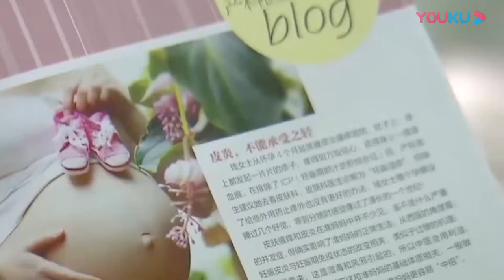国家开始补贴了！这个省不仅鼓励生育，还能多领钱？